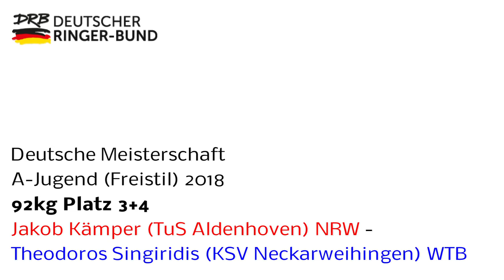RINGEN - DM A-Jugend (Freistil) 92kg Platz 3+4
Jakob Kämper (NRW) - Theodoros Singiridis (WTB)